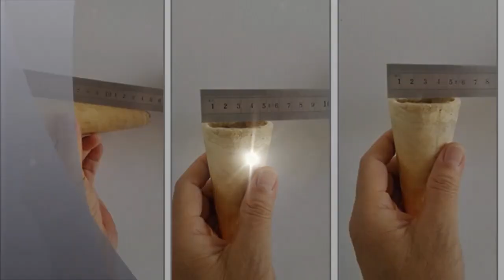Cone Pizza Machine For Sale|Pizza Cone Forming Machine Price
Pizza Cone Machine For Sale